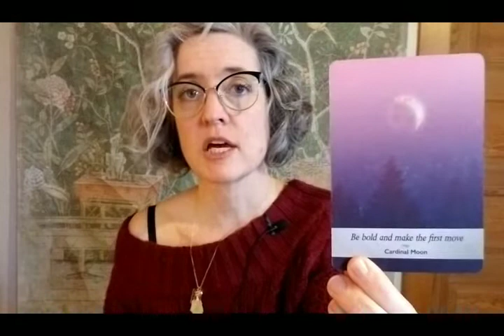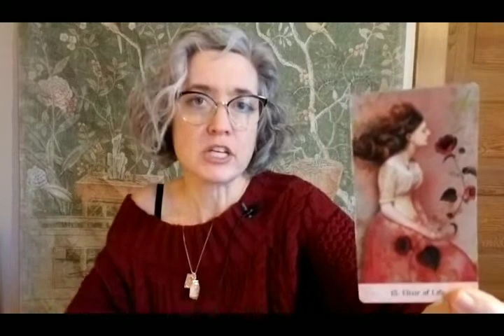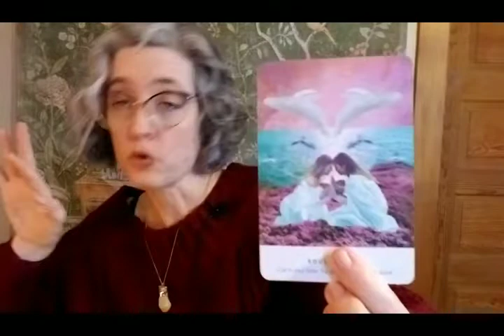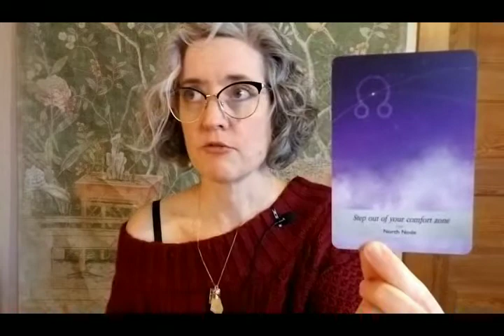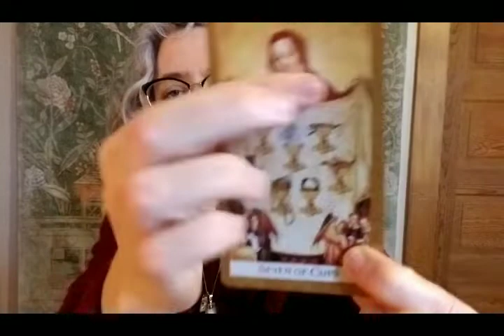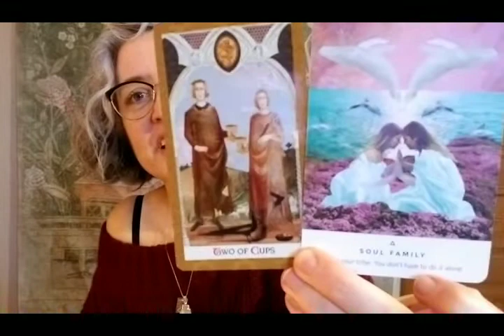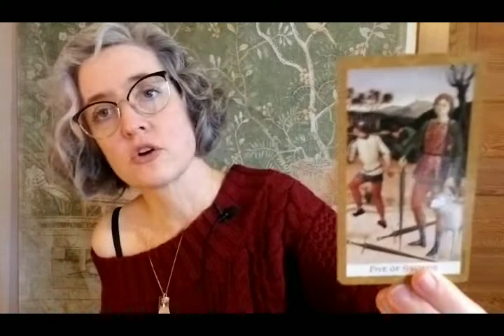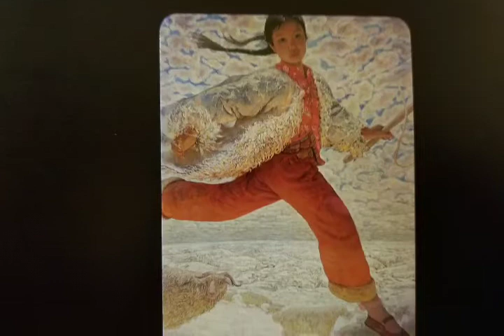Aquarius: prioritize that which makes you come alive